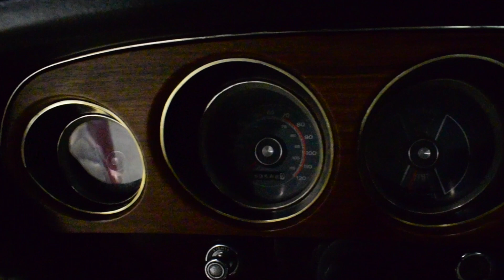117005 1969 Ford Mustang Mach 1 *SOLD*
Fantastic ONE OWNER Mach 1. 53,000 original miles, 351/4-speed, original interior, one repaint in the '80s. Runs and drives extremely well, very solid with no winter weather ever. Obviously known ownership history, fully documented with Deluxe Marti Report. Very straight and clean, 390 horsepower 351W, 4-speed, ready to enjoy. Great find!